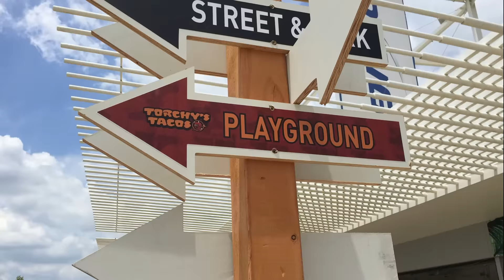Torchy's at 2015 X Games Austin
As a second-year sponsor of X Games Austin, hosted June 4-7th at Circuit of the Americas, we'll say we had a pretty Damn Good time.

Our on-site activation included the Torchy's Playground, home to Twiggy the Water Skiing Squirrel, dozens of games, and our roving Torchy's Taco Cannon.

There were no tacos at this year's fest, but we're aiming for the Big Air in 2016.